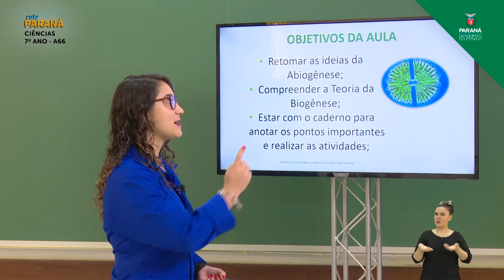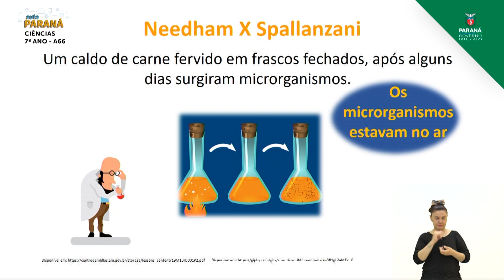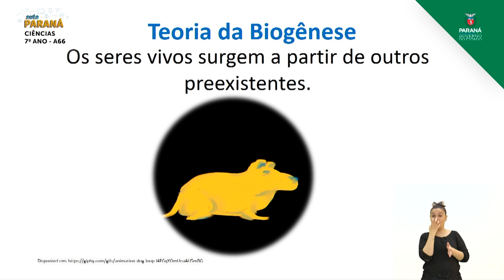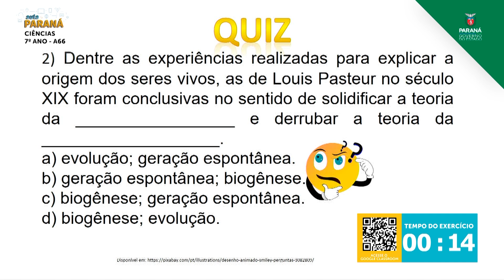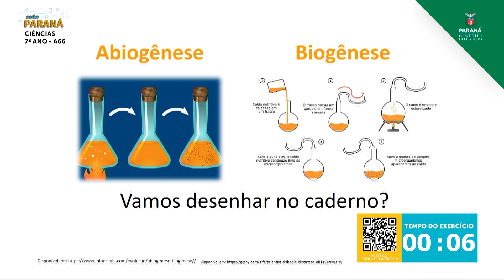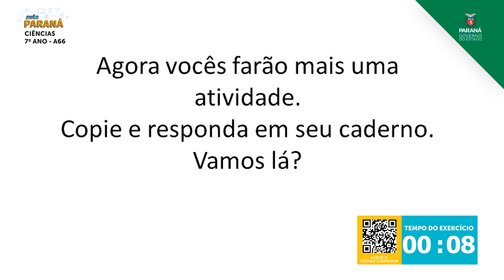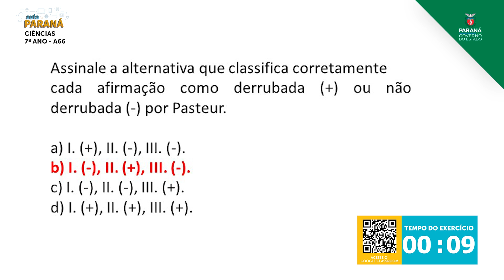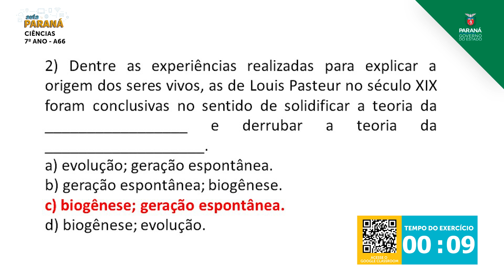7º Ano | Ciências | Aula 66 - Teoria da Biogênese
Professora Karoline Azevedo